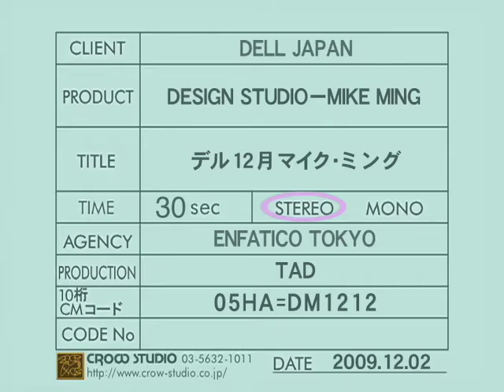DELL TVCM Mike Ming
DELL designstudio CM Mike Ming ver.